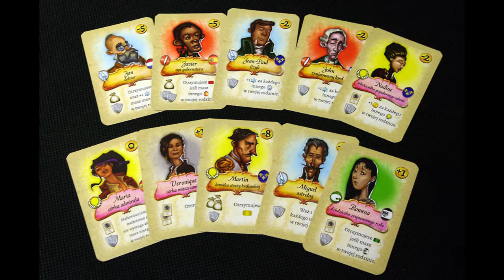Top Ten Games of Essen Spiel 2013 - Board Game Brawl